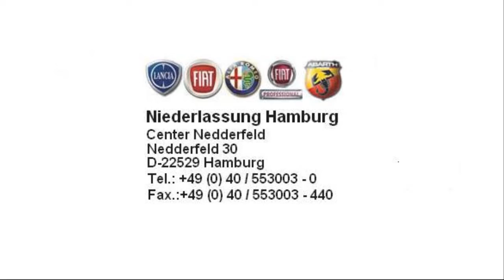Fiat Panda Dynamic 1.2 8V Eco Pasodoble rot 01610849